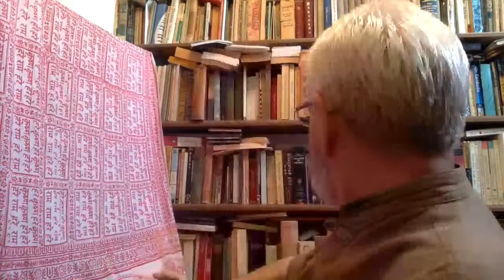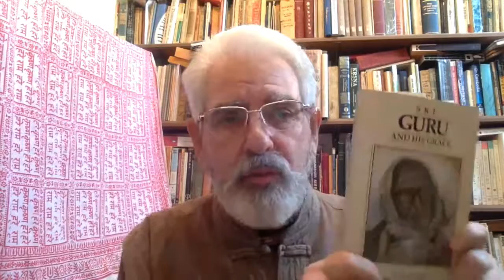Vedalife 2020 talk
Interview with my old friend Achyutananda about working with Guardian of Devotion Press in the 1980s and the publication of The Search for Shri Krishna.